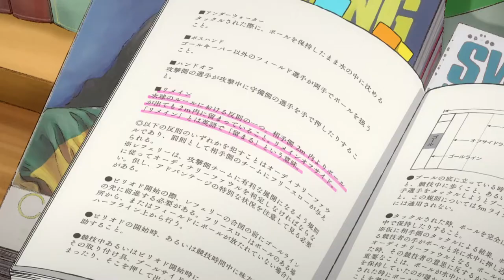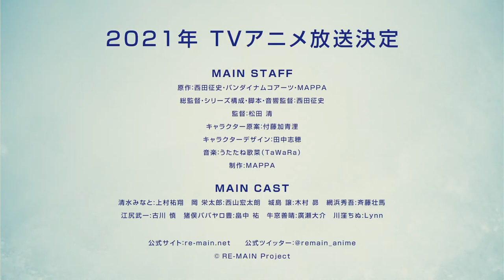Re-Main - OFFICIAL TRAILER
The story centers on Minato Kiyoumizu, a boy who quit playing water polo after an incident during the winter of his third year of junior high school. After entering high school, he makes a promise and decides to try water polo again and join the school's team with his friends. However, the new team will run into problems along the way...

★ S U B S C R I B E for more anime videos !!!★   ​

♫ Check out the homepage for our fan anime videos ! ♫

⍟ Please be respectful in your comments ⍟

​Also if you want to help fund these videos I have a PayPal linked below!